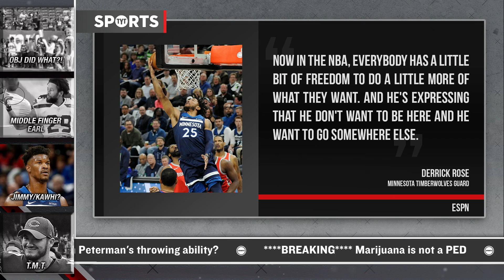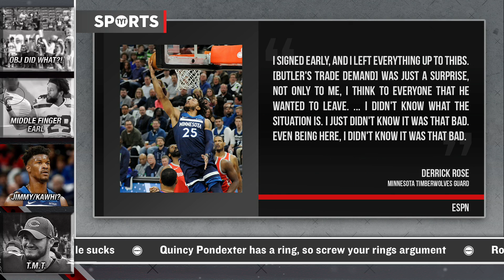Derrick Rose Gives Insight Into Jimmy Butler Trade Request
Derrick Rose spoke out about his thoughts on Jimmy Butler. Rick Strom and Jayar Jackson break it down.

“At the end of the day, you've got to look at it from a player's standpoint and a business standpoint," Gibson told ESPN after Friday's practice. "He's trying to do what he got to do, but everybody's calling him. It's more of a [situation where] I've got to go see him kind of thing. But I worked out with him all summer, so when I said what I meant, it was like a right hook. I didn't see it coming. I didn't know. I thought -- it looked like from everything things were going good. But sometimes it's a money aspect, and fans and different players got to understand that. I understand that with being in the league for so many years, but got to try to just see what we can do."